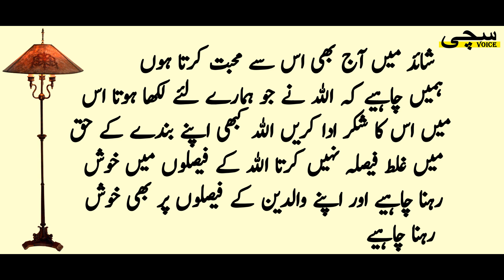Jb Main Ne Sab Ko Bta Diya Kah Mera Shohar Namard Hai Phr Us Ne Aik Rat | Meri Awaz